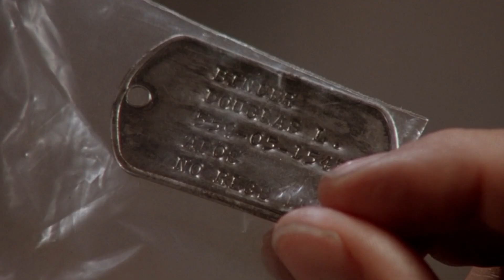Curiosità SENZA TREGUA, sul film con Van Damme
Backstage, aneddoti e segreti sul film di azione "Senza Tregua" del 1993 diretto da John Woo e interpretato da Jean-Claude Van Damme - così come raccontato a ScuoladiCult (rubrica di cinema su IRIS Mediaset) da Enrico Tamburini e Susanna Fontana.